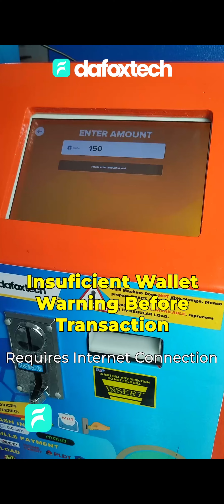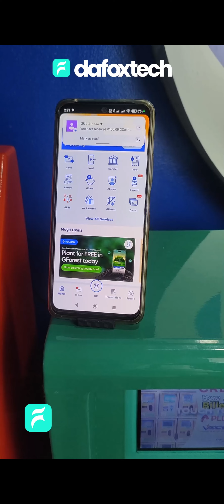Newly Added Features in DafoxTech System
𝐃𝐀𝐅𝐎𝐗𝐓𝐄𝐂𝐇 𝐍𝐄𝐖𝐋𝐘 𝐀𝐃𝐃𝐄𝐃 𝐅𝐄𝐀𝐓𝐔𝐑𝐄𝐒❗🔥

✅ Machine Auto-Sync Feature for our DafoxTech Kiosk owners convenience
✅ Insufficient Balance Checking before transaction
✅ Customizable Screen Saver (Image & Video Applies - For Builders & Distributors Only)
✅ Customizable Theme (Available for Distributors & Builders Only)
✅ Receipt Printing